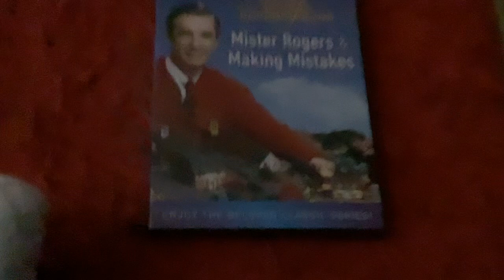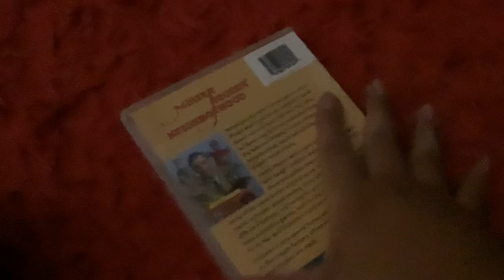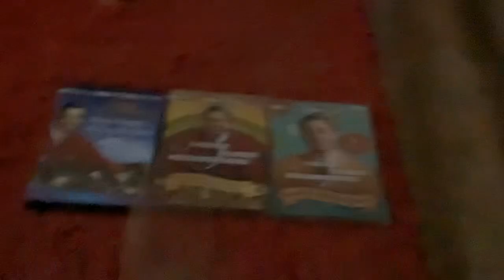My Mrs. Rogers neighborhood dvd Collection